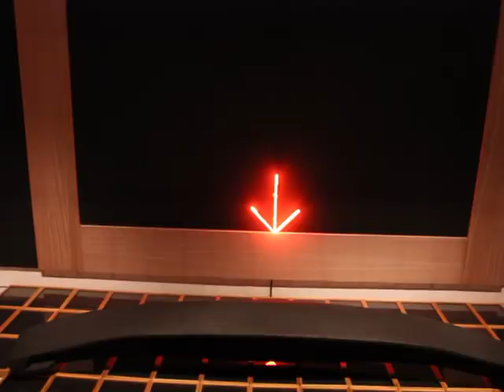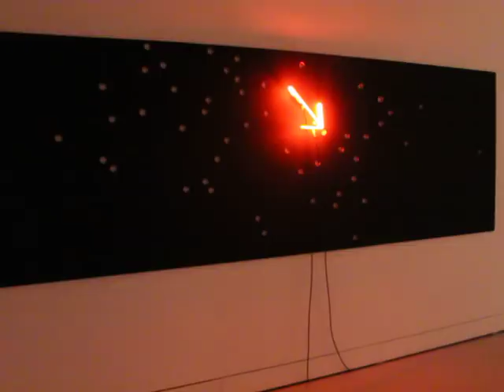Roberto Chabet: To Be Continued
TO BE CONITNUED is a landmark survey exhibition of Filipino conceptual artist Roberto Chabet's plywood works from 1984 to the present. In these works, Chabet utilizes his signature material - store bought plywood boards. It is a material has become not only the surface and support of his paintings and installations, but to a large extent the subject matter and content. Curated by Ringo Bunoan, Nilo Ilarde, Isabel Ching. This exhibition is made possible by Lasalle College of Arts Singapore, Osage Art Foundation, Kingkong Art Projects Unilimted, the countess help of Mr. Chabet's students and supporters, as well as all the other sponsors. To Be Conituned will be on view at the Lasalle College of Arts ICA galleries from Jan 14- Feb 11, 2011.